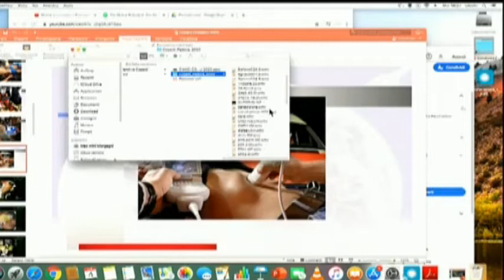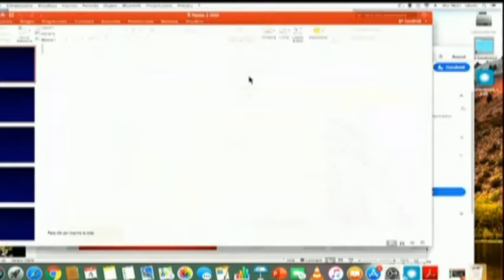CoSMEU RELOADED - Vito Cianci e Roberto Copetti - 30 anni alla velocità del suono (2)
Vito Cianci e Roberto Copetti ripercorrono 30 anni di ecografia integrata in medicina d'emergenza, parte 2